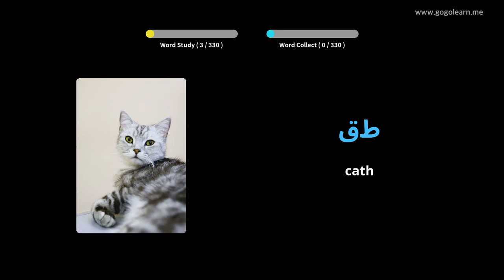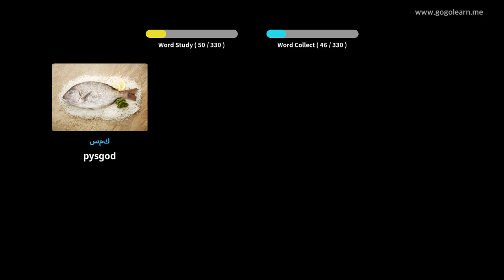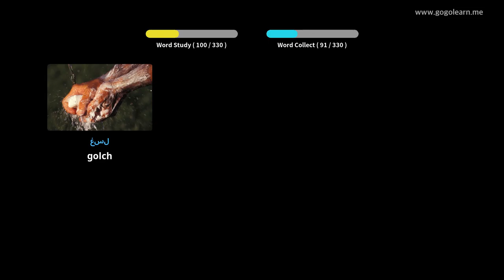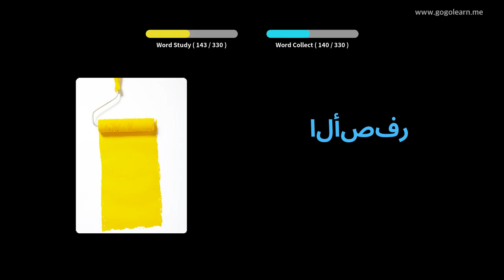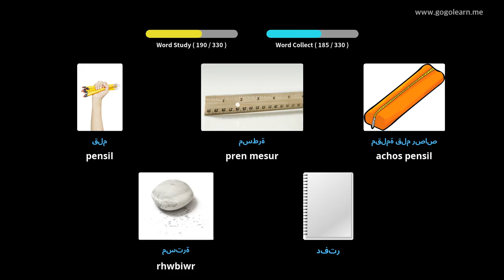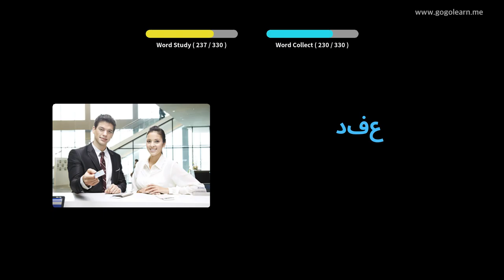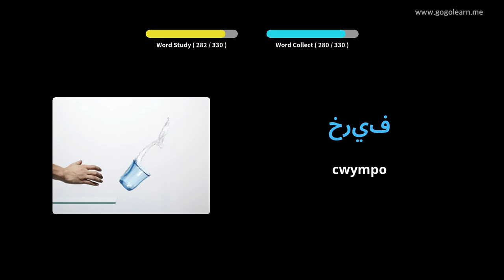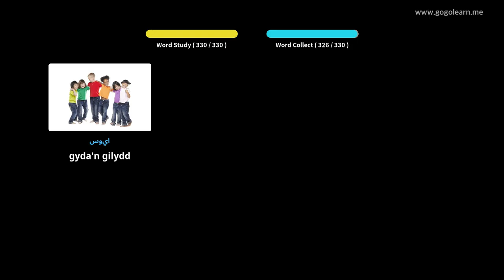Geirfa Tsieineaidd Gwrando wrth Yrru | Golearn